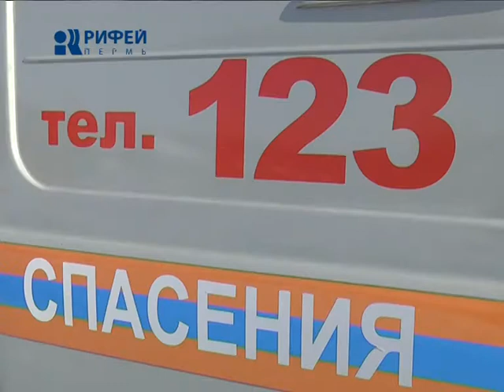Убийство в Кунгуре